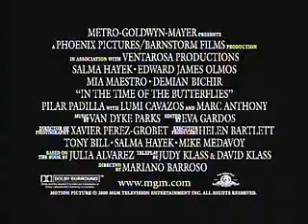In The Time Of Butterflies Trailer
Trailer de In the Time of Butterflies (En el tiempo de las Mariposas). Marc Anthony. Salma Hayek